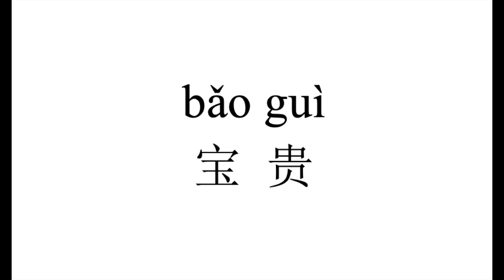105 How to pronounce 宝贵（bao gui） in Chinese?|普通话水平测试用普通话词语表（表一）